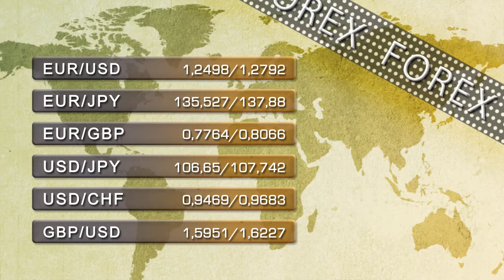Vídeo soporte y resistencias de los principales índices de Bolsa